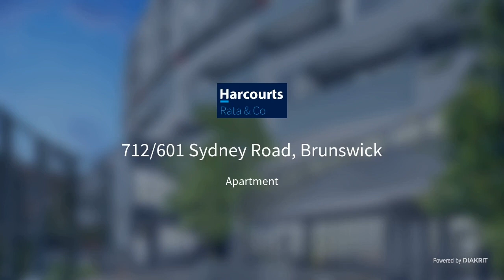Inner City Style - 712601 Sydney Road, Brunswick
Presenting an exciting opportunity for smart purchasers to buy in the stylish Sydney Road offering supermarket and specialty shops, cafes and bars, and tram and train options that lead directly into the CBD.
Sitting high in the sixth floor, the spectacular views from the large balcony take in the surrounding area highlighted by the magnificent Melbourne cityscape in the background.
Featuring one spacious, robed bedroom, living area with integrated dining/kitchen plus bathroom/laundry.
Additional comforts and conveniences include secure entrance via security intercom, heating and cooling, stainless steel appliances including dishwasher, one car space in undercover secure car park and storage cage.
Guaranteed to complement a busy lifestyle and offers an exceptional opportunity for owner occupiers or investors alike.
Enquire today to find out more.

1/337 Settlement Road Thomastown
769 High Street Epping
3/24 Oleander Drive Mill Park
952 High Street Reservoir
210/12 Ormond Boulevard Bundoora
219 High Street Thomastown